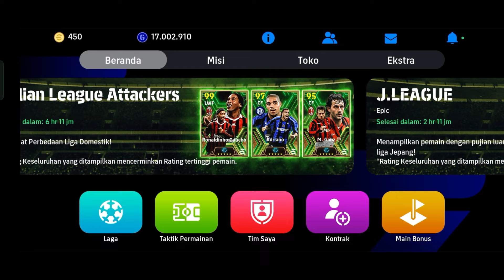Memulai Perjalanan SC Heerenveen di Eredivisie ||| eFootball Mobile SC Heerenveen Indonesia Part 1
Halo Guys!!!
Kali ini saya akan memainkan Game eFootball Mobile lagi dan di video kali ini lebih tepatnya saya akan mencoba salah satu Mode Permainan Baru di eFootball Mobile ini guys, yang dimana Mode Baru ini dinamakan Mode My League/Liga Saya ya ges ya, penasaran sama Modenya? Langsung saja tonton video ini guys!!!